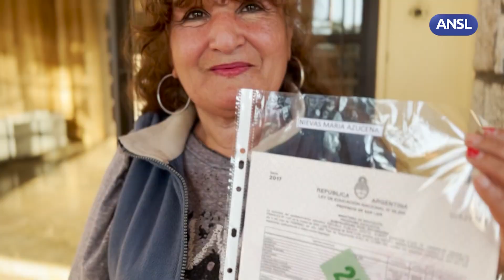Beneficiarias de Plan PIE